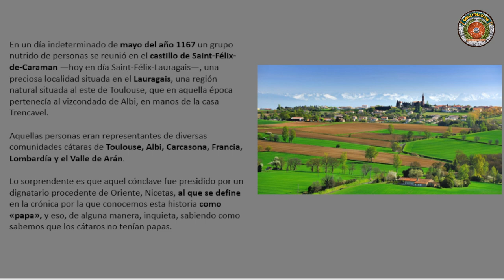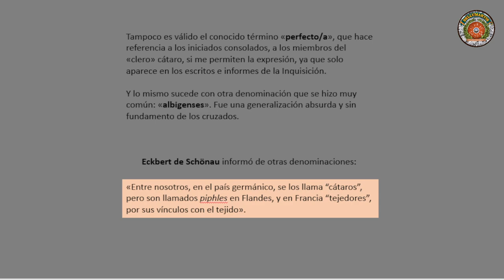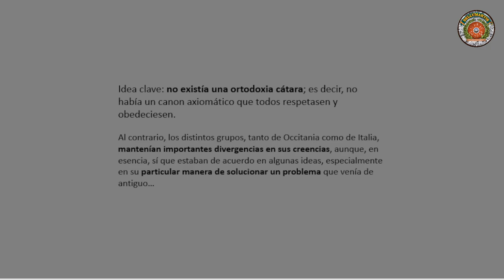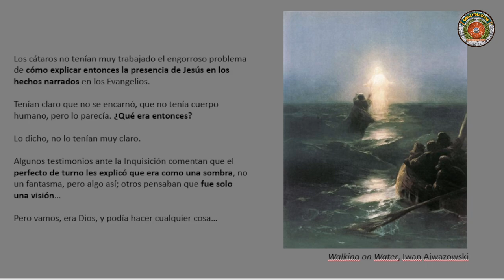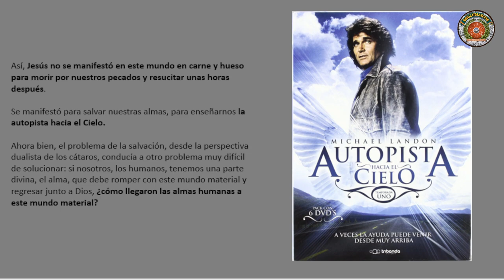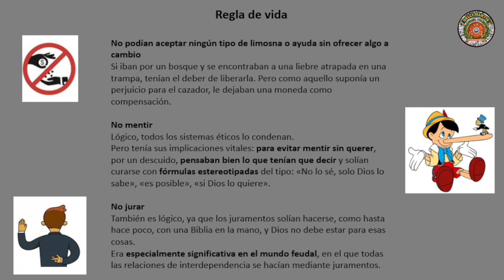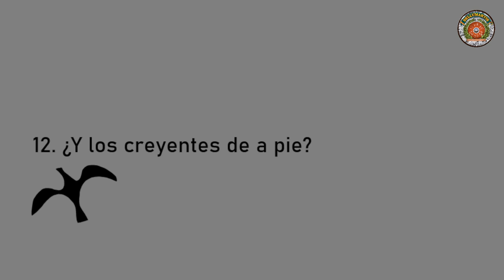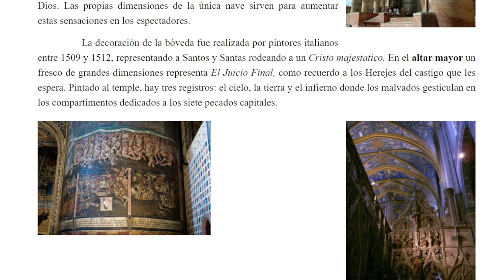LOS CATAROS, ¿quienes eran? ¿en qué creian?¿La Cruzada Albigense? ** Oscar Fabrega **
¿Sabías que muchos cátaros creían en la reencarnación? ¿Y que pensaban que la salvación pasaba por la renuncia a lo material? ¿Qué relación hay entre los cátaros occitanos y el Santo Grial? ¿Existió el tesoro de Montsegur? ¿Llegaron a suponer un peligro real para la iglesia de Roma? ¿Sabías que existe una relación entre el género literario del amor cortés y el catarismo? ¿Y que los cátaros se negaban a comer carne, solo tenían una oración (el padrenuestro) y no aceptaban limosnas?
Gracias a Oscar Fabrega, autor de "Eso no estaba en mi libro de Historia de los Cátaros" **